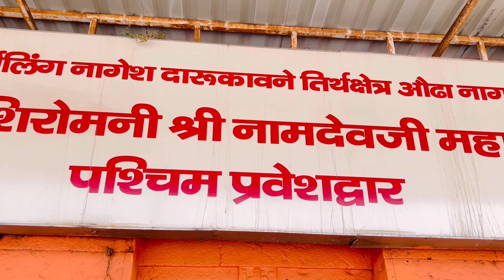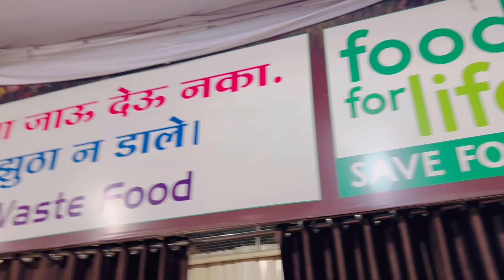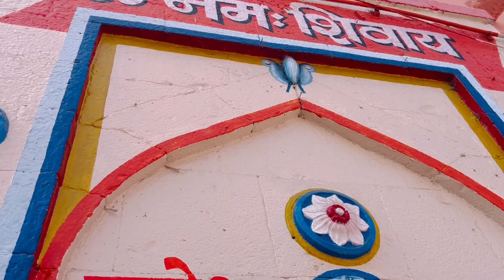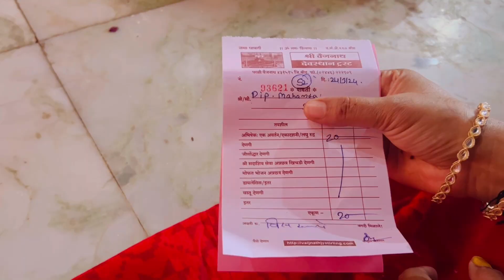Parli vaijyanath| Aundha Naganath darshan|Maharashtra|पाटली वैज्यनाथ औंधा नगानाथ दर्शन महाराष्ट्र🔱🔱🔱